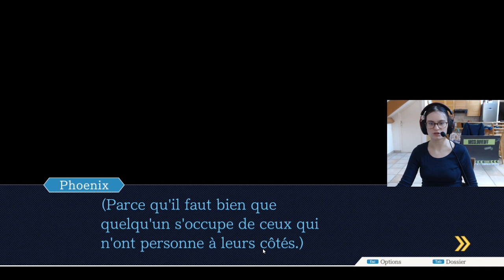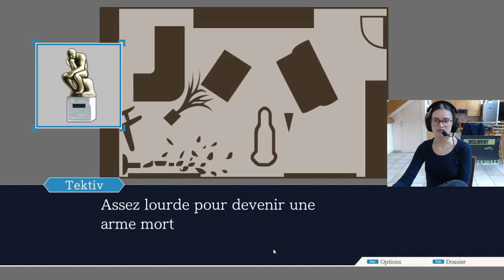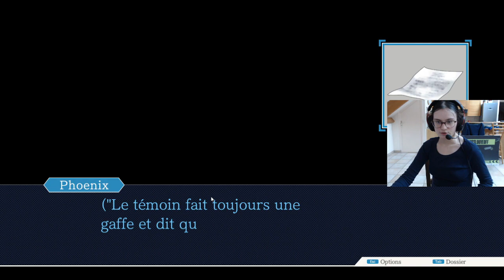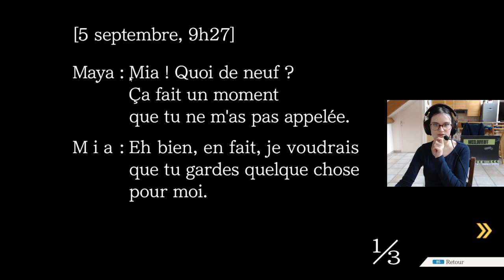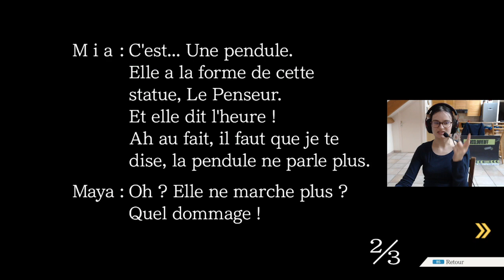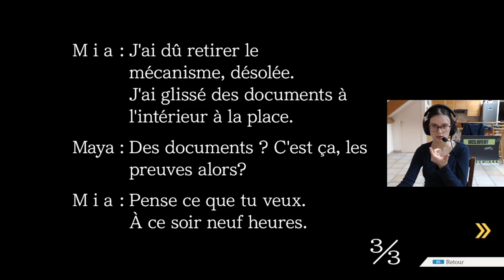Let's play épisode 2 Phoenix Wright Ace Attorney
N'hésitez pas à commenter et partager la vidéo !